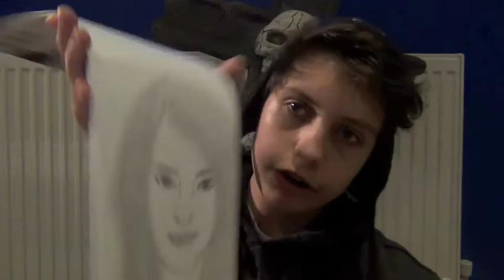Thank God it's Friday